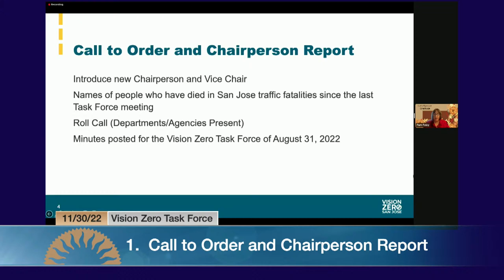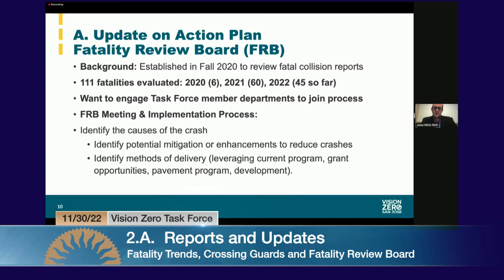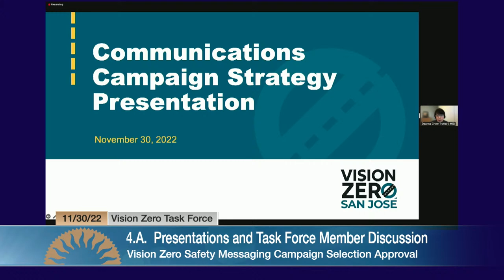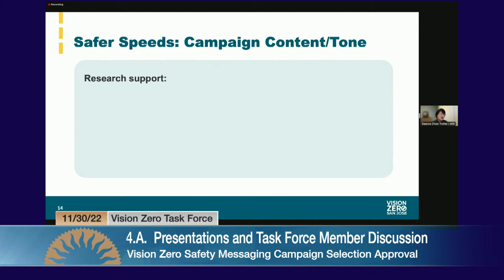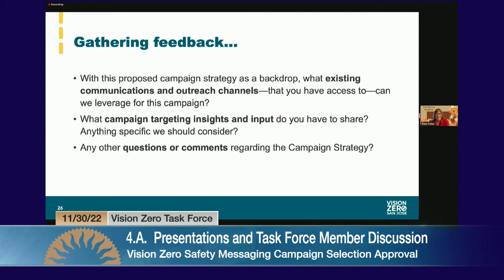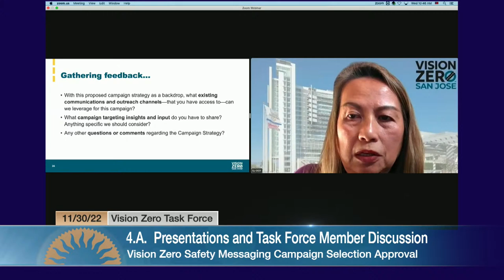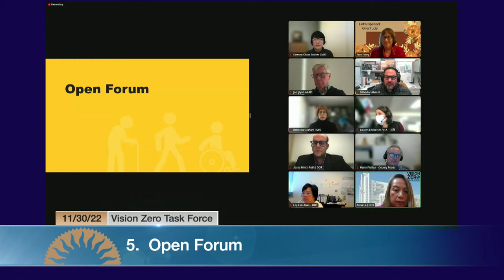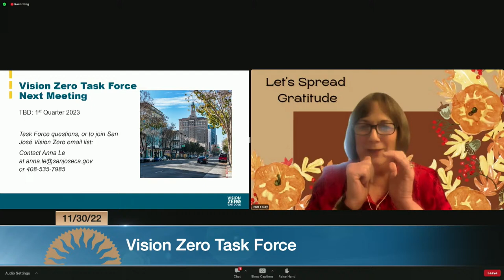NOV 30, 2022 | Vision Zero Task Force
Vision Zero Task Force of November 30, 2022